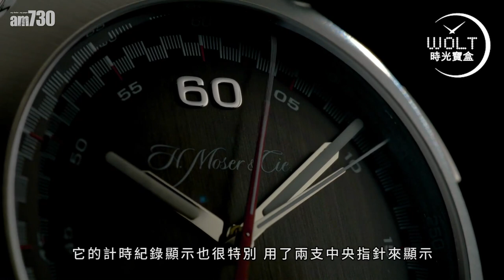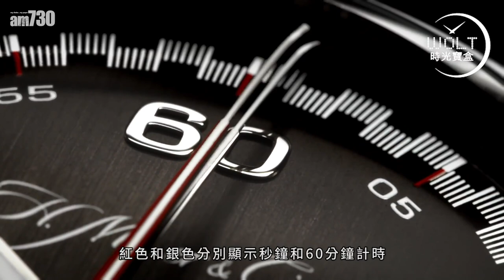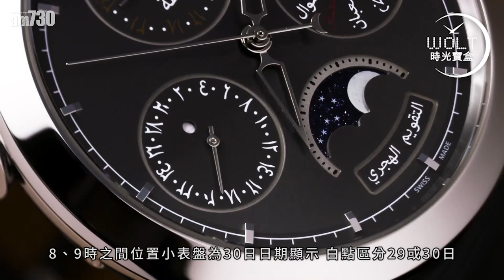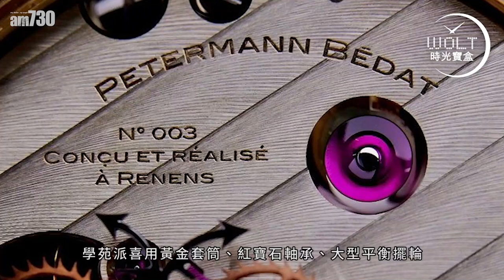【一周表事】2020日內瓦鐘錶大賞 (下) 不認識它們的，千萬別自稱「表迷」！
繼續GPHG，繼續長知識，
在GPHG就是看到主流市場以外的風光。

珠寶腕表細緻得令人咋舌，
計時表可以沒有計時盤，
一隻表可以結合兩個品牌，
也有可以助力抗疫的腕表！
還有鮮為人知的新晉品牌，偏向難度挑戰。

把某些腕表型號倒背如流並不足夠，
鐘錶世界其實很大、很大，
要稱得上真正表迷，還需不斷學習，
才不致於與世界脫節。

bmgproductionmusic